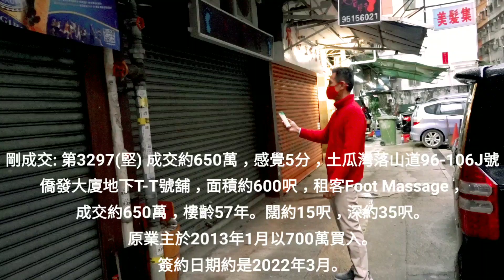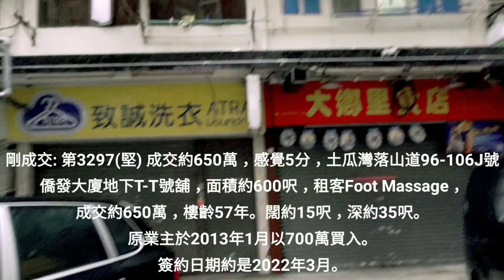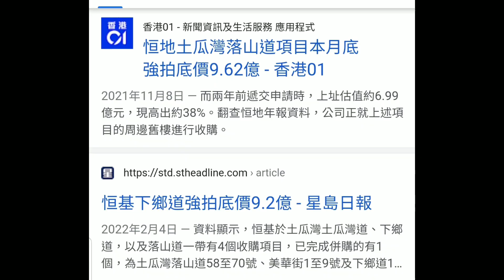(註冊690萬)剛成交: 700萬孖蝕舖! 第3297(應幾堅) 成交約650萬，感覺5分，土瓜灣落山道96-106J號僑發大廈地下T-T號舖，面積約600呎，租客Foot Massage，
剛成交: 700萬孖蝕舖! 第3297(應幾堅) 成交約650萬，感覺5分，土瓜灣落山道96-106J號僑發大廈地下T-T號舖，面積約600呎，租客Foot Massage，成交約650萬，樓齡57年。闊約15呎，深約35呎。

租金分析: 按差餉物估價署平均商舖租金回報2.5%計算，這間舖月租值約1.3萬就是市值。

交比較:

2022年2月，638萬，感覺5.5分。土瓜灣落山道96-106J號僑發大廈地下U號舖，建築面積約600呎，租客大鄉里食店，租金11500，成交約638萬，回報率約2.16%，樓齡57年。 闊約15呎，深約35呎。

馬上出價買入你間舖😃 自2020年2月肺炎爆發以來，我們已買入45間街舖，合共港幣8.4億，沽出20間，合共港幣3.4億。2022年目標要買入6至8億街舖。

關於盛滙商舖基金:
- 2019年推出旗艦《盛滙商舖增值基金》。基金每季對外集資，目標港幣6000萬。 基金實行「入三出一」策略，每買三間舖沽一間。基金每季作NAV(淨資產)估值及派息，專注買香港數千萬元以內的街舖。